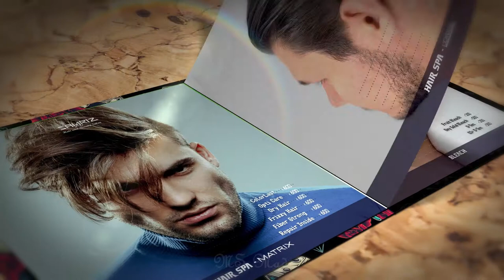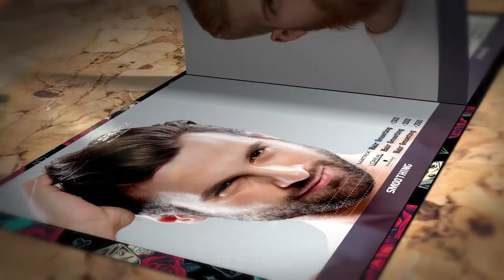Trend 2022 Menu Design | Service Menu Barber | Animation Book Opener Adobe After Effect | MS Made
Customers expect that a beauty or hair salon will offer different treatments, so their first question will be, “What treatments does this place offer?” It is kind to give the client a friendly response, but it may be more practical to have a list that shows what the salon offers, using a salon menu.

When people know what treatments they can get, they want to know how much they cost. That is a very important aspect for most. With more information, clients can choose exactly what they want.

All of that is important information to put on a hair salon prices list, but not all menus or price lists are the same. The most important is to present the information in an attractive way.

This video will show how we made an eye-catching menu with salon prices & Pictures. The Men Menu will focus on why a good price list is a necessity and how it helps businesses to grow.

Our Major Services:
Brand Design.
Logo Design.
Poster Design.
Banner Design.
Booklet Design.
Menu Design.
Manual Design.
Vector Designs.

We are also know for:
Science Posters,
Maths Posters,
Computer Science Posters,
Hindi Language Posters,
Punjabi Language Posters,
English Language Posters,
Punjabi Inspirational Quotes,
Famous Personalities,
Science Charts,
English Grammar Charts,

MS Made was born in 2011 in Chandigarh, India. The thinking dream was simple. Give independent art a meaningful new way to represent their subjects. Today, we designed over 10,000 creations and designs across the planet with millions of passionate clients.